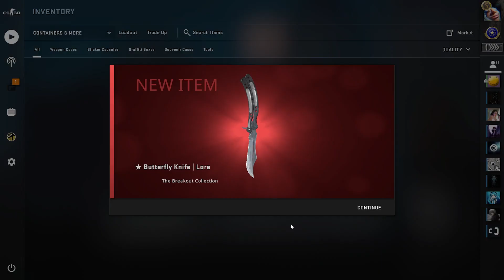weakest hobby enjoyer